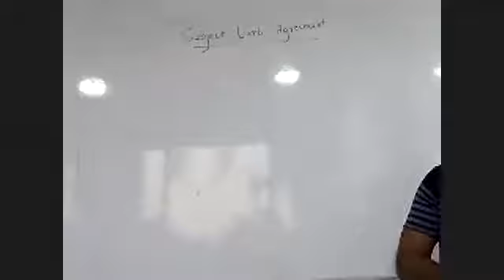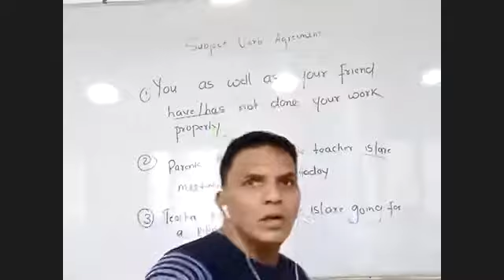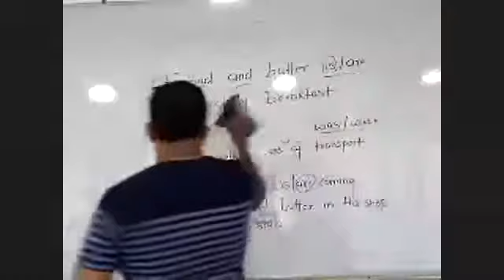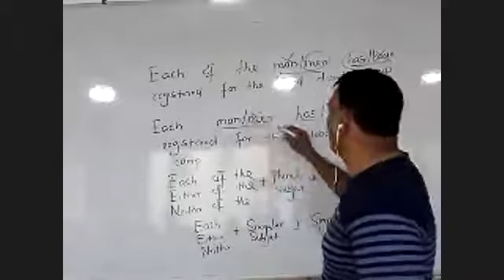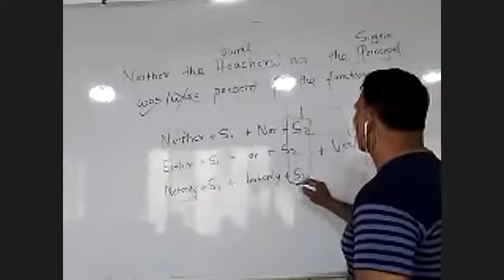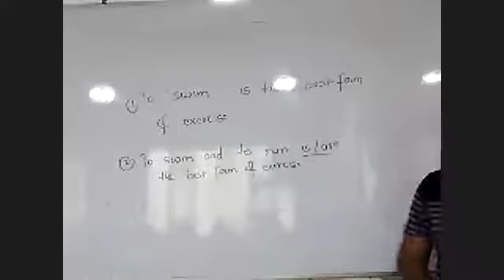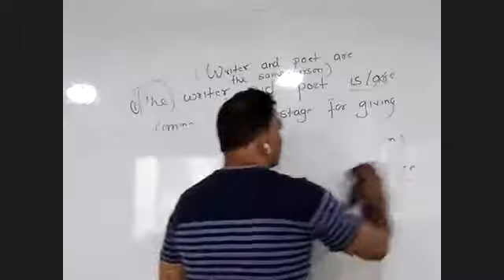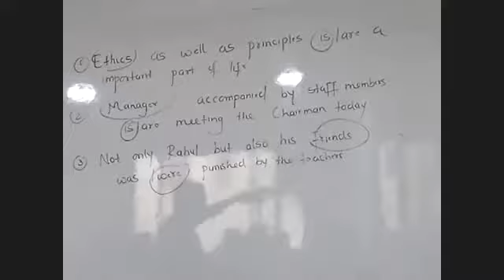| ENGLISH | SUBJECT VERB AGREEMENT |